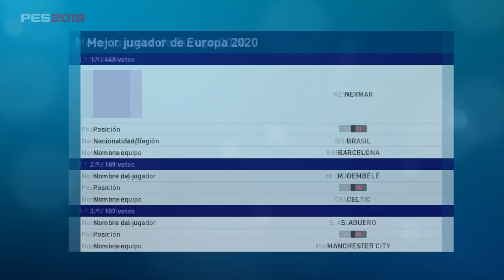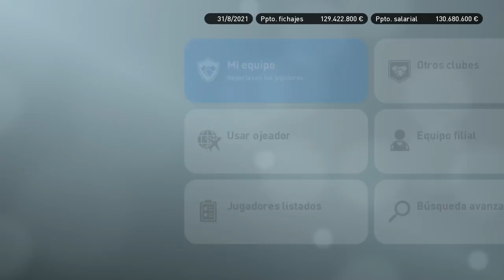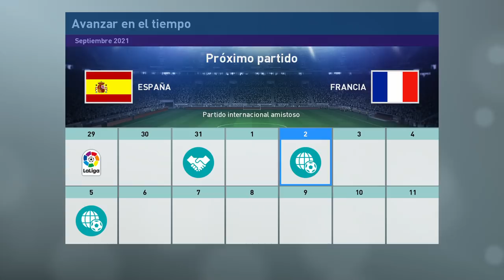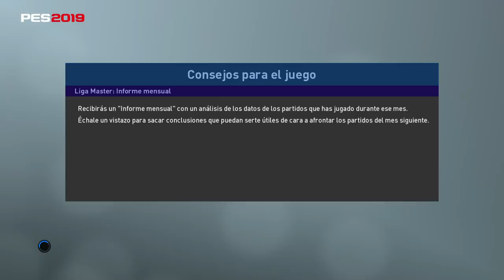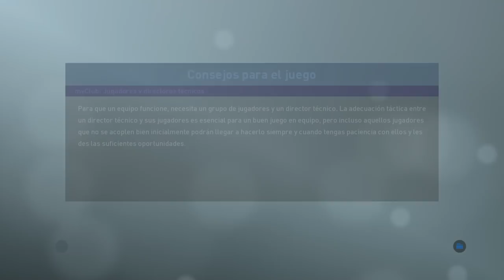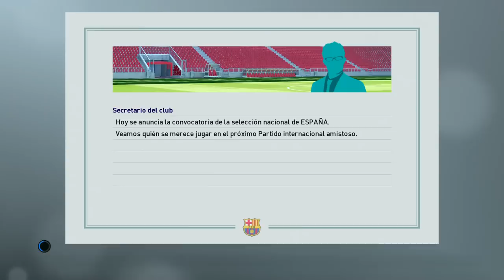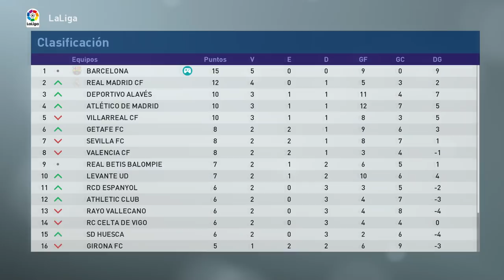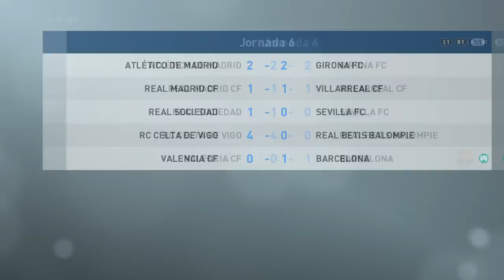PES 2019 LIGA MASTER | BARCELONA | GUARDADO FALLIDO #37